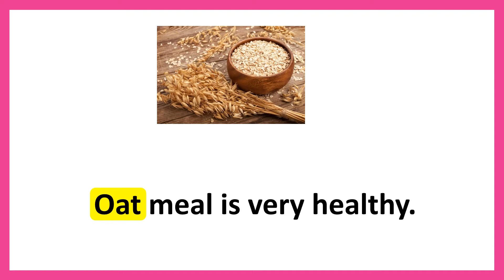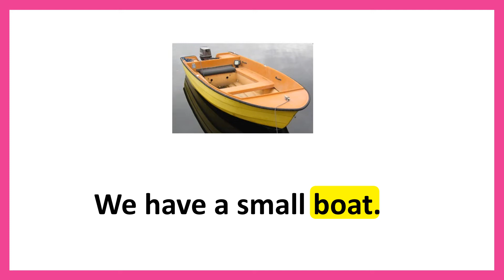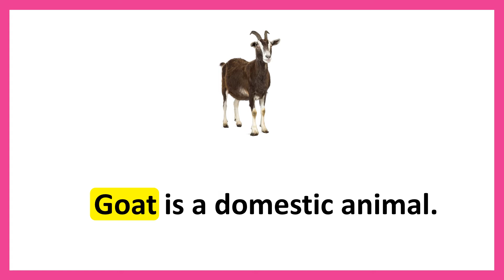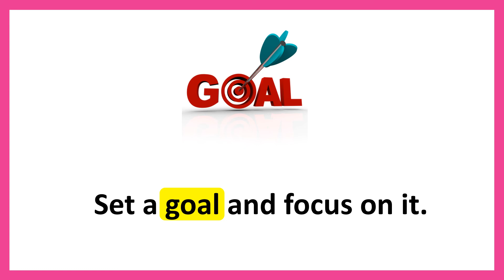Phonics Vowel Sound Pairs : "oa" Family Words English Sentences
This Video will cover Phonics Vowel Sound Pairs : "oa" Family Words English Sentences